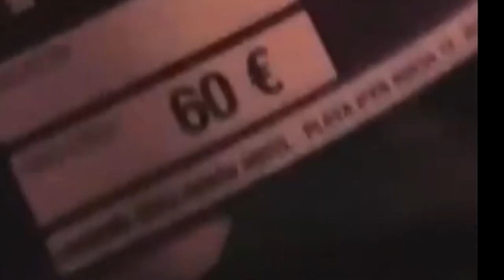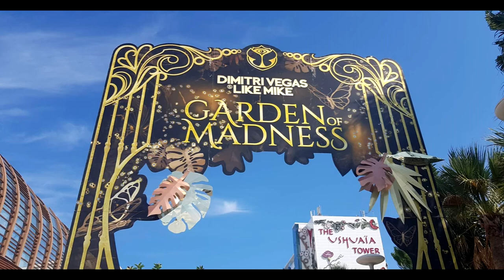Ibiza 18 - 24h TRIP endet mit MDMA IN MEINEM GLAS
Hier fass ich meinen Ibiza spontan Urlaub aus meinen Instagram Stories zusammen.
Teilt die Videos habt Spaß und lacht mehr im Leben. Nehmt nicht alles so ernst. Das Leben ist nur das Leben!